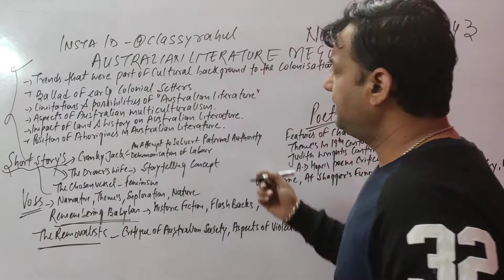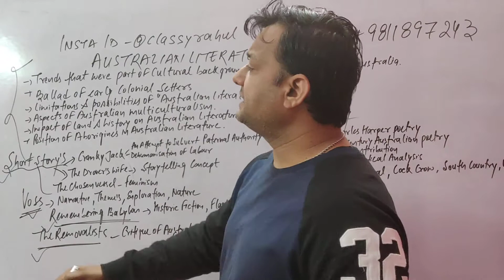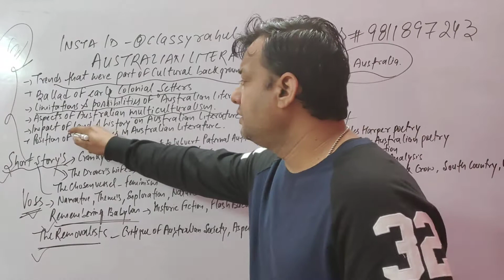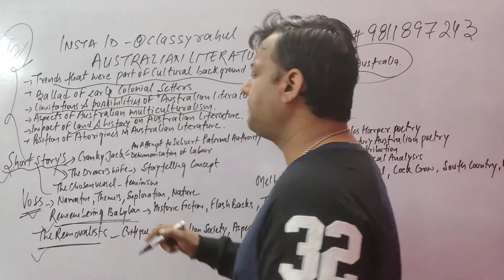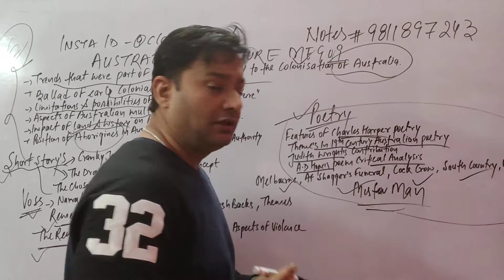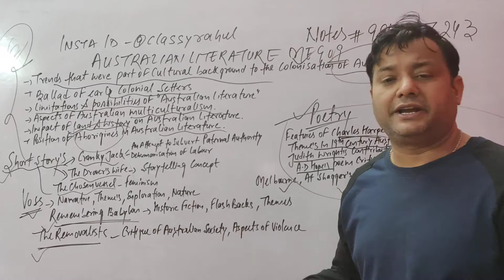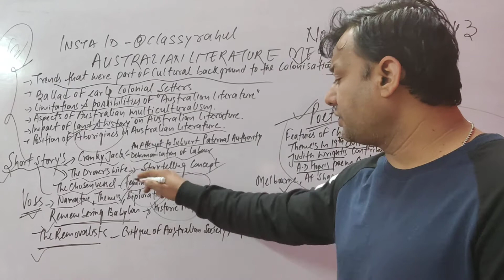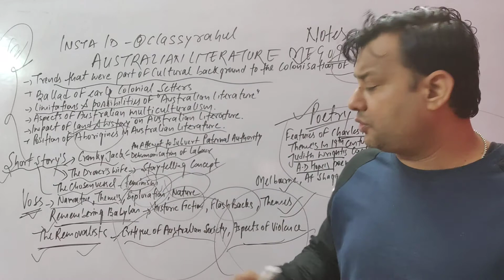AUSTRALIAN LITERATURE MEG 09@classicwayoflearning